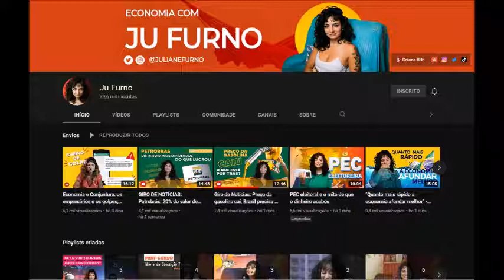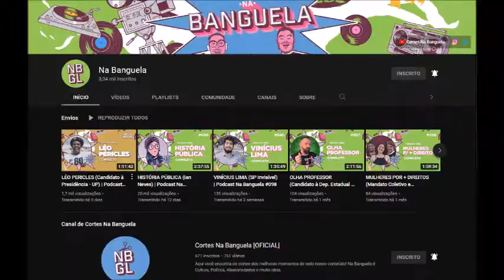SUGESTÕES DE CANAIS DE ESQUERDA